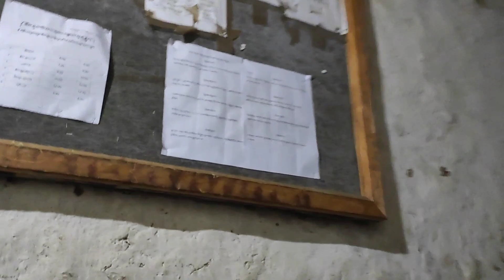Day 2 in Namkha Khyung Dzong Monastery New Vlog | Viss Ningthouja | Anxmus | #100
Day 2 in Namkha Khyung Dzong Monastery New Vlog
I leave small description for my video. This small video is about Namkha Khyung Dzong Monastery. It's amazing beautiful and also a peacefully place in Humla. Which located in Namkha 4 Yalbang. I am also happy to show you this place in vlog.
Sound credit for
VISS NINGTHOUJA = Sara
ANXMUS = Lamjunge dada ma hawa sarara and Ayaan
orginal links is here

Prod.by - Viss Ningthouja
Sound Arrangement by Mack Mathew
Composition - Viss Ningthouja
Flute by - Wilson Ningthemcha
Programming - Kim Irom
Sound Consultant - SJ Moirangcha , Mack , Kirti Takhellambam
Online partner by ELEMENTZ

Mixing at Polo Records Mastered at Future Sounds Of Manipur

vlog
daily vlog
vlogs
vlogger
family vlog
daily vlogs
vlogging
music festival